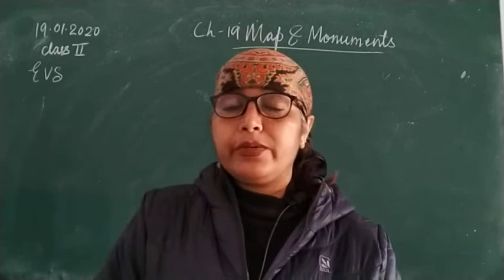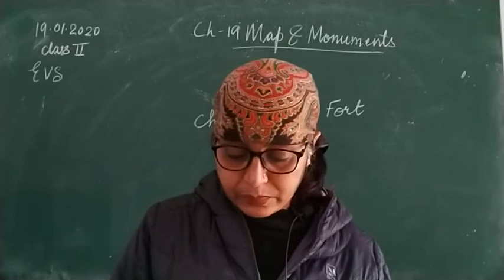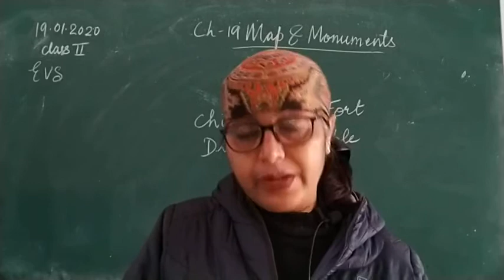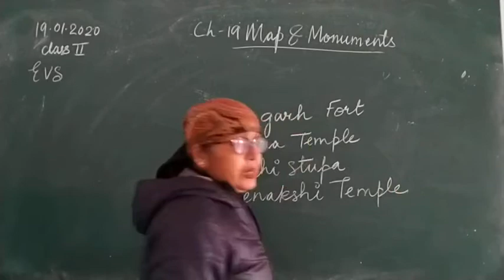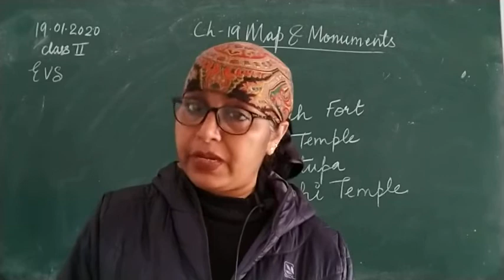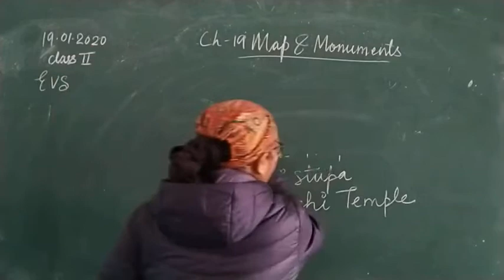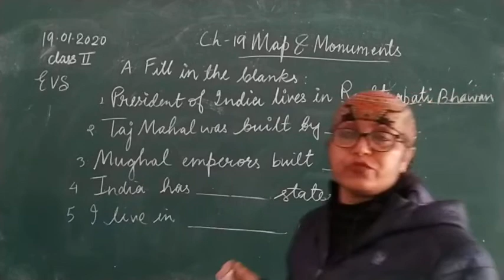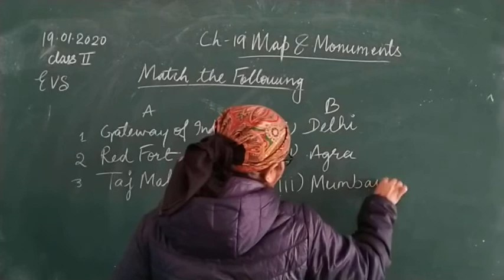Class II EVS 19 01 2022 by Mrs Vandana Singh Ch 19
Class II EVS 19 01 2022 by Mrs Vandana Singh Ch 19 Map and Monuments